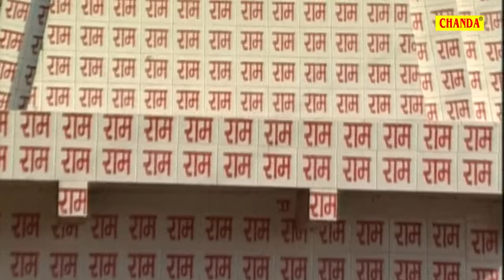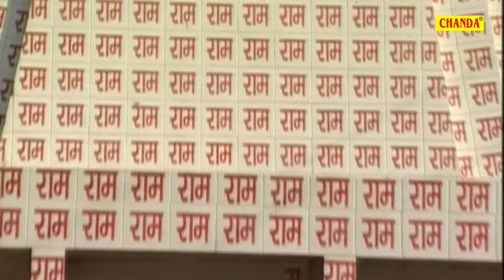शनिवार स्पेशल : शनि चालीसा || इस चालीसा के सुनने से शनिदेव प्रसन्न होते हैं | कष्टों को मिटाते हैं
Title : Saturday Special : Shani Chalisa || Surprise To Know The Benifit
Singer - Shailender Pratap
Album -  Shani Chalisa || Shaniwar Special Song